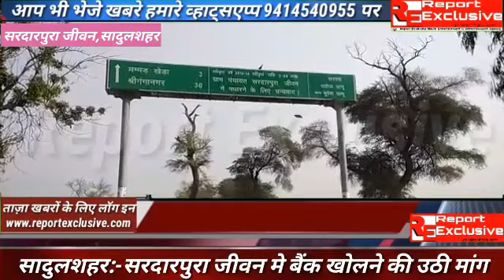2500 से ज्यादा निवासी,400 कर्मचारी व 50 सेवानिवृत्त।फिर भी नहीं बैंक,भटकते वाशिंदे!Report Exclusive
हर खबर में कुछ खास